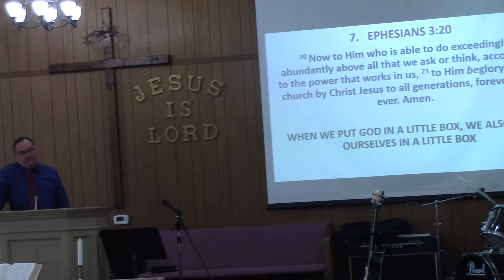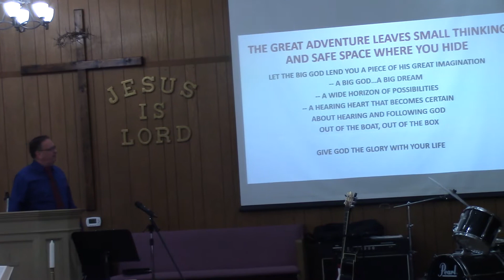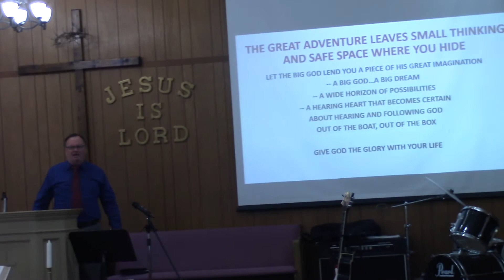7 SCRIPTURES FOR YOUR GREAT ADVENTURE Apr 15 2018 002